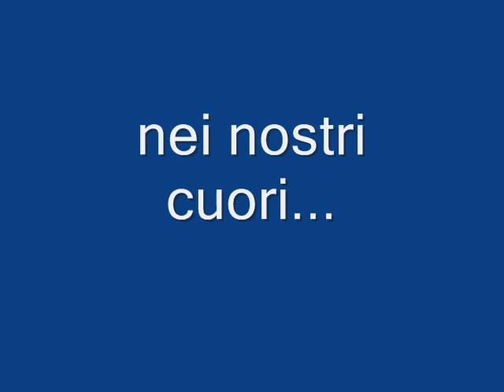In memoriam: Marco Acerbi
Addio Amico mio...
Tanta é la tristezza,
per i ricordi felici dei bei tempi...